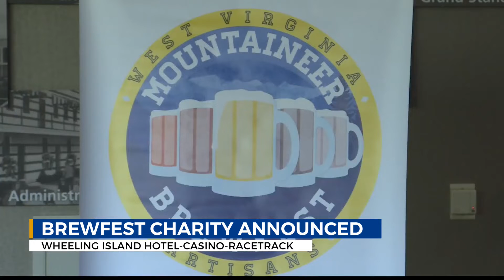Mountaineer Brewfest partners Wheeling Island Hotel Casino Racetrack for fun, charity